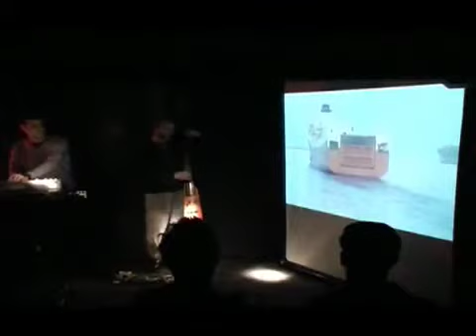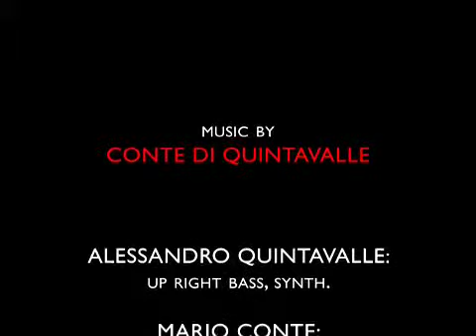Merola's 70 Live@Mamamù_Napoli_part_5_The End.mov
Musica improvvisata su montaggio video.
Live performance ideata e realizzata da "Conte di Quintavalle".Un tributo al cinema "polizziottesco" napoletano degli anni 70, protagnisti Mario Merola ed una città di napoli ancora "romantica".
Alessandro Quintavalle: Upright bass e SFX
Mario Conte: Moog Rogue, Elka Synth strings, Ableton Live.